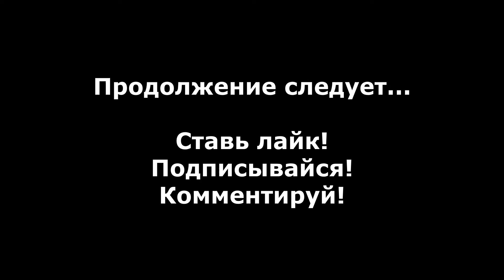Saints Row 3 прохождение без комментариев - № 43 Танковый разгром (Средняя)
Прохождение Saints Row 3 без комментариев, миссия "Танковый разгром (Средняя)".